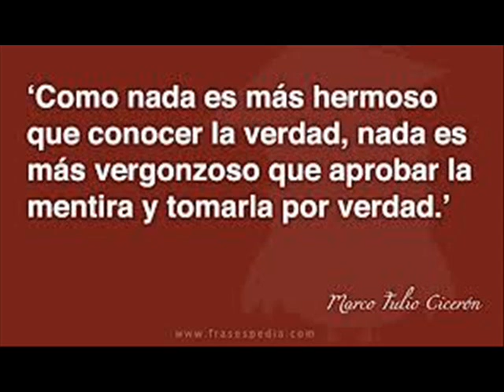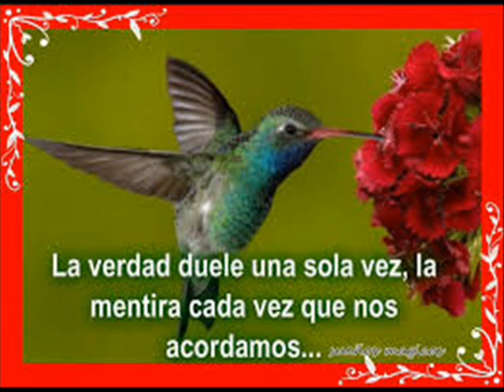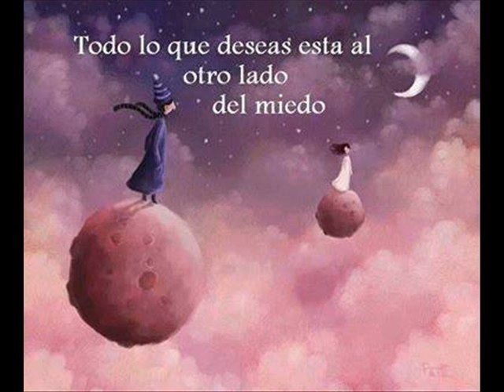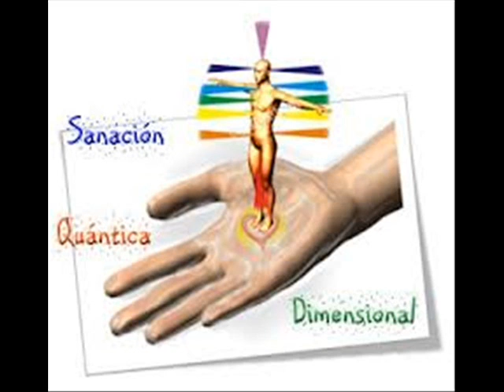342 El Secreto de la Abundancia, Meditaciòn Guiada, CURACION CUANTICA